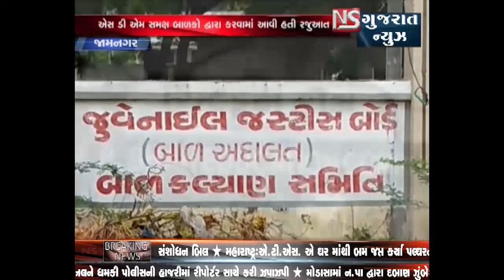JAMNAGAR MA BAL SARASKHAN GRUH MA S.D.M. NI SURPRISE CHECKING || NS GUJARAT NEWS